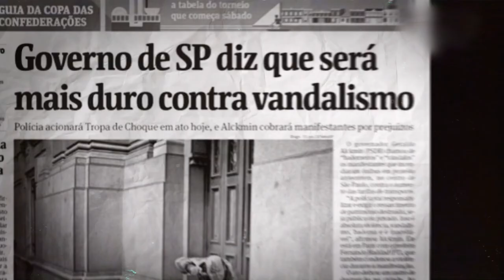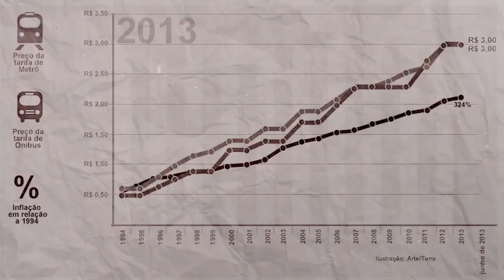Ce jour-là dans l'histoire de l'anarchisme: La Révolte du Vinaigre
En ce jour de l'histoire anarchiste, le 13 juin 2013, nous nous souvenons de la Révolte du vinaigre, une série de manifestations qui se sont transformées en émeutes sur les terres occupées par le Brésil.

Le 13 juin 2013, les manifestations qui se poursuivaient à São Paulo, au Brésil, au sujet d'une augmentation de la taxe sur les transports en commun, se sont transformées en un soulèvement national après que la police a sévèrement réprimé, arrêtant 60 personnes pour avoir simplement possédé du vinaigre afin de se protéger contre l'utilisation de gaz lacrymogènes.

Les manifestations se sont rapidement étendues à de nombreuses autres villes et sont devenues l'une des premières utilisations documentées de la tactique du Black Bloc dans le pays.

Les tactiques violentes et perturbatrices de la Révolte du vinaigre ont mis en lumière le fossé qui sépare la gauche radicale de la gauche institutionnelle et ont même conduit les progressistes à faire l'amalgame entre les anarchistes et l'extrême droite.